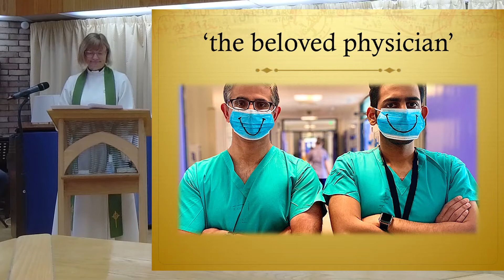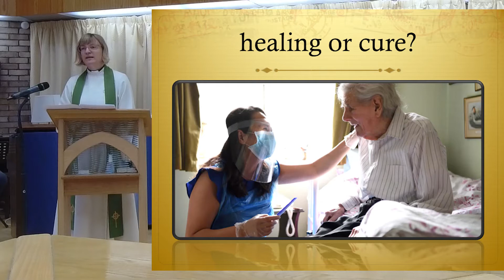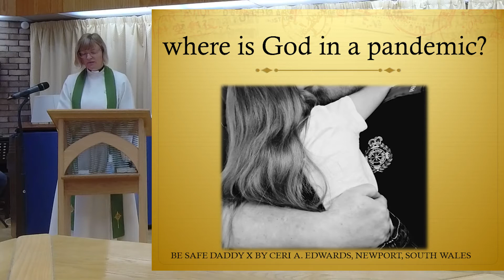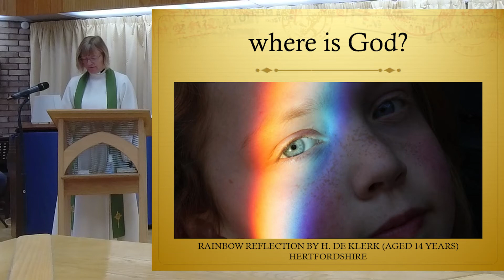Celebrating St Luke the Evangelist with the theme of healing in a pandemic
Photographs used during the sermon are from the 'Hold Still' portrait competition hosted by the National Gallery. The photographs are:
1. HAPPE PORTRAIT BY IMOGEN JOHNSTON, LIVERPOOL, MERSEYSIDE
2. AT THE END OF A SHIFT PORTRAIT BY NEIL PALMER, READING, BERKSHIRE
3. END OF A NIGHT SHIFT PORTRAIT BY KYLE DAVID TALLETT FRPS ASHFORD, KENT
4. CARE WORKER PORTRAIT BY KARWAI TANG ELSTREE, HERTFORDSHIRE
5. WITHOUT HELP, WITHOUT HOPE - PORTRAIT BY LISA LAWLEY POOLE, DORSET
6. BE SAFE DADDY X BY CERI A EDWARDS, NEWPORT, SOUTH WALES
7. Where’s Grandpa? By Roni Liyanage, London
8. Rainbow Reflection, by H. De Klerk (aged 14 years) Hertfordshire